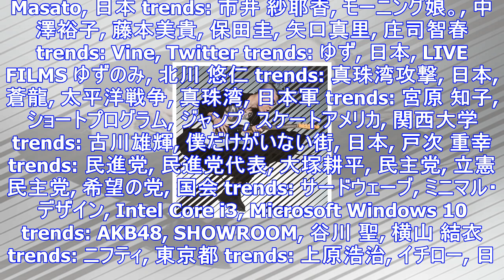Trends: miyavi, sky-hi, exile, shokichi, samurai sessions vol.2, masato, 日本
trends: ミクシィ, XFLAG, YouTube, モンスターストライク trends: 東京都, 小池百合子, 2020年東京オリンピック, 東京都知事, パラリンピック trends: 美...